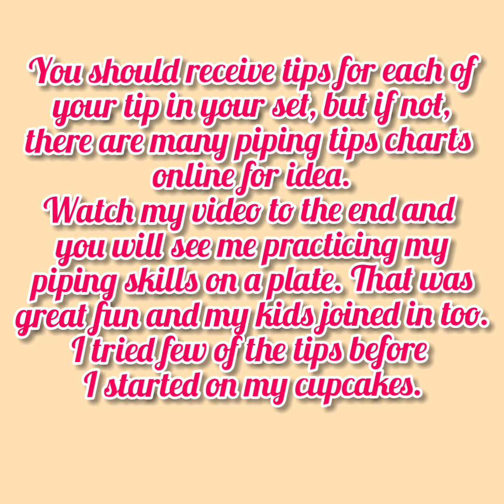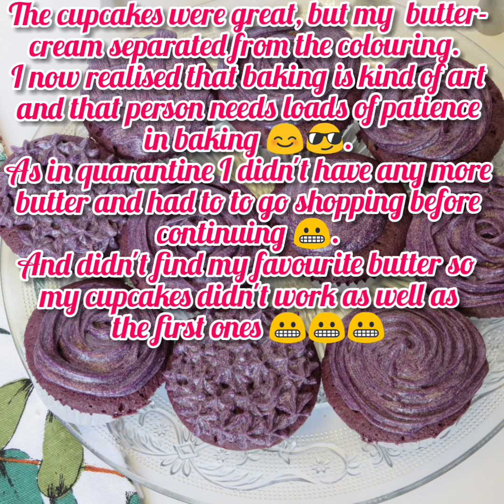Easy CONDENSED MILK BUTTERCREAM step by step - Part 2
So I made myself New Year resolution: I want to learn to bake and cake decorating. By the end of this year I want to be able to bake and decorate Barbie cake.
Do you think it is possible to learn how to bake through YouTube videos? That is what I am going to try and want to share my experience with you.

I have watched and watched and watched many videos about buttercream, so you don't have to. And I found amazing videos by Cupcake savvy's kitchen about condensed milk buttercream and the frosting just looks amazing.  This frosting looks easy to make so I tried and it worked from the first time and I never had any issues with it.

The recipe for condensed milk buttercream fromsting for absolute beginners:
250g unsalted butter (room temperature, but not too warm)
200g sweet condensed milk (the sugar in the condensed milk is replacing the sugar needed for icing)

Enjoy and let me know if you try it too.

You also need: piping bags, piping nozzles. You can buy starting pack of
InnoGear 32-Pieces Cake Piping Nozzles Tips Kits with 2 Reusable Piping Bags, 2 Coupler, 3 Plastic Scrapers and Storage Case, Stainless Steel, Silver
Purple food colouring (one I used in this recipe)
Colour Splash Food Colouring Gel (Rainbow Colours 6 Set), which I will be using in my coming up rainbow cake recipe too

And cupcake tray

I decided to take filming of my videos little bit more seriously and bought this camera to film them

Do leave me a feedback in comments. I work really hard on these videos and your comment will be mostly appreciated.

Music in video: Last Summer
Musician: @iksonoofficial